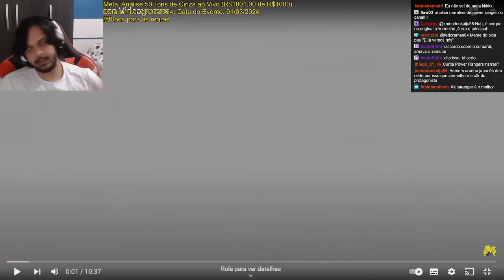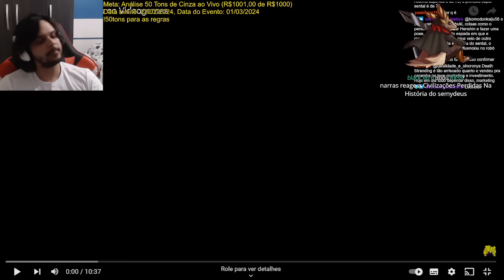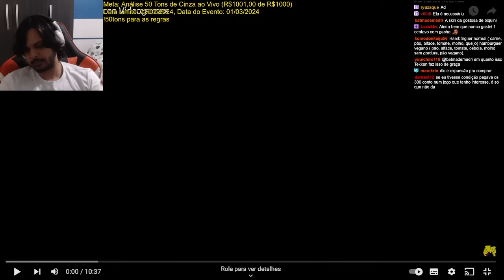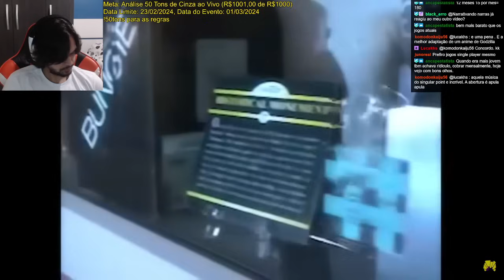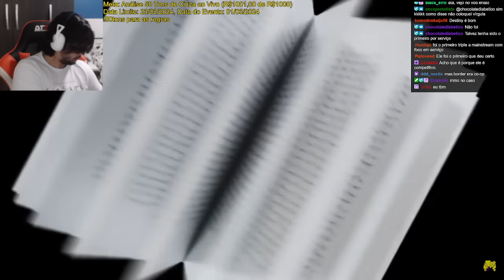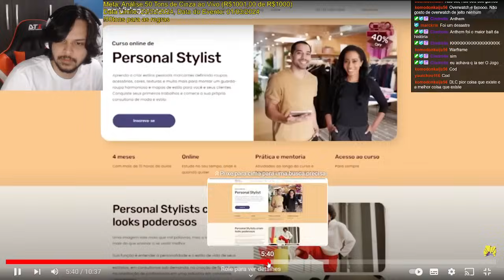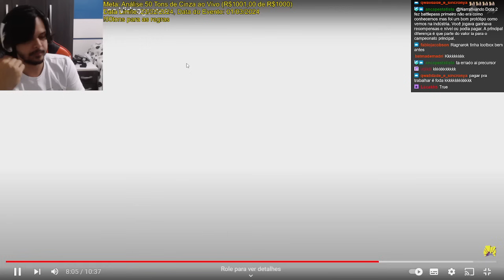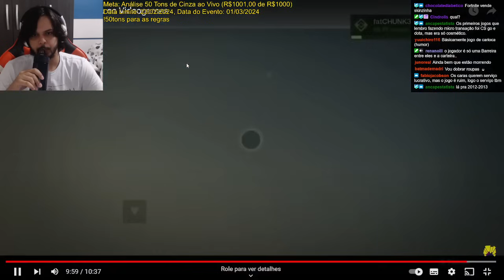O FIM DA INDÚSTRIA DE JOGOS - React Como Destiny Envenenou os Videogames